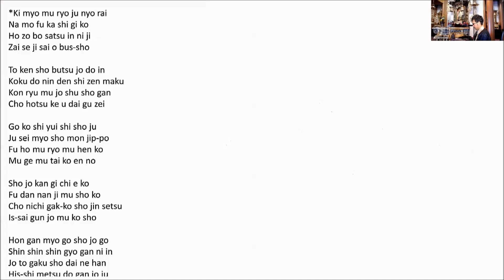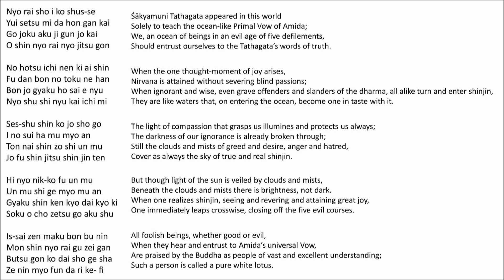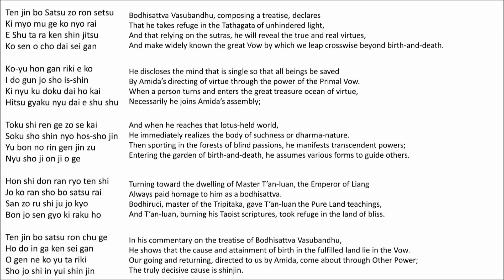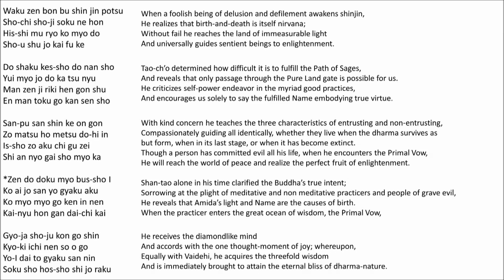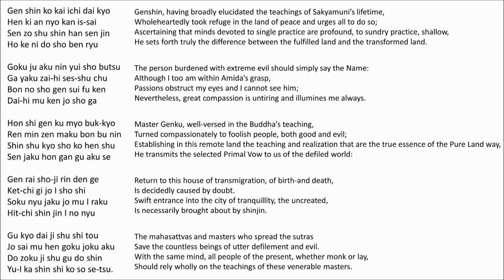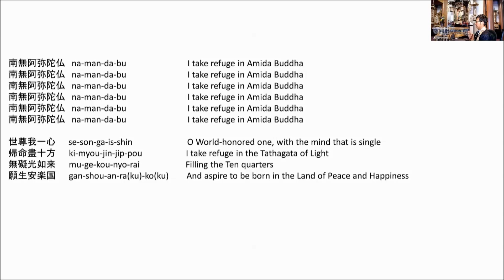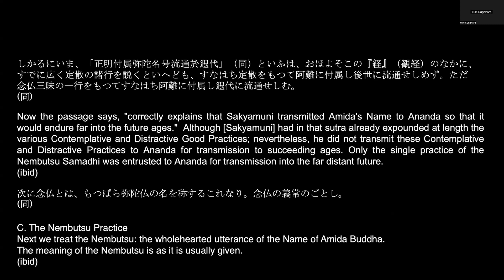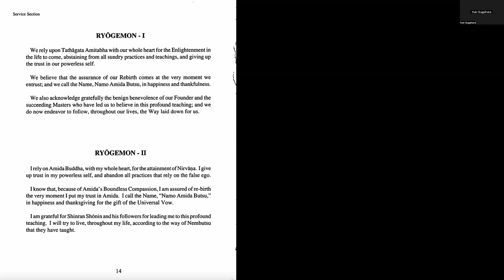Virtual Morning Service September 13, 2023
Jodo Shinshu Hongwanji-ha Virtual Morning Service

Opening 00:00:00
Explanation 00:12:43
Ryogemon Japanese 00:15:26
Ryogemon English 00:16:18